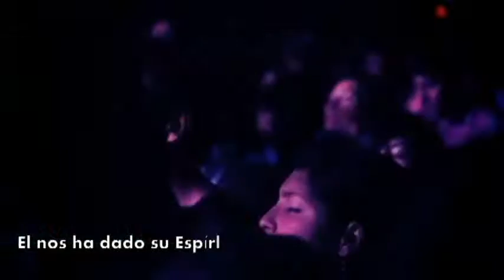Pastora Pamela Barahona dos Santos - Tema: Puertas Abiertas de Bendición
Tema: Puertas Abiertas de Bendición